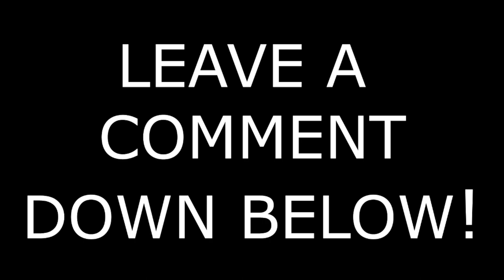ATS Fresh Start Ep 03